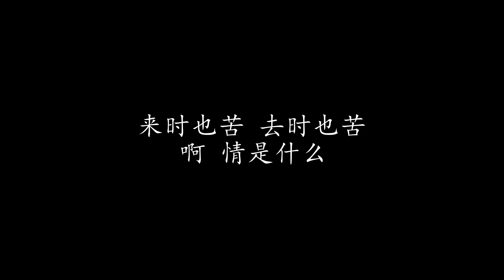情是什么 蔡琴 (歌词版)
情是什么 蔡琴

阶前雨 是我昨夜枕旁的泪
断肠红 是我心头相思的血
昨夜梦 魂魄与你天涯相随
梦如风 风散去再难寻追
啊 情是什么
无端的来 无端的去
总在人间徘徊
啊 情是什么
来时也苦 去时也苦
却又叫人回味

啊 情是什么
总在人间徘徊
啊 情是什么
却又叫人回味

啊 情是什么